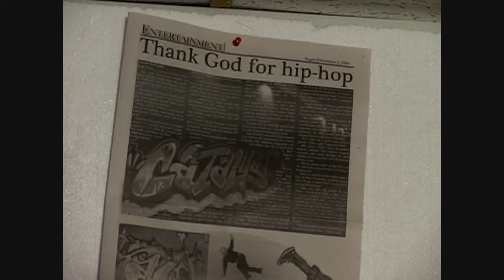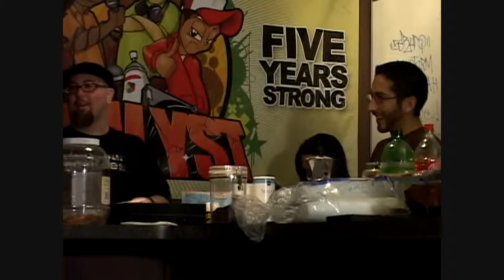Part 3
the third segment